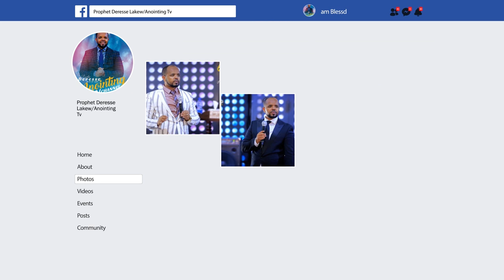ወሰንጋላ ነኝ!!!...||MAN OF GOD PROPHET DERESSE LAKEW